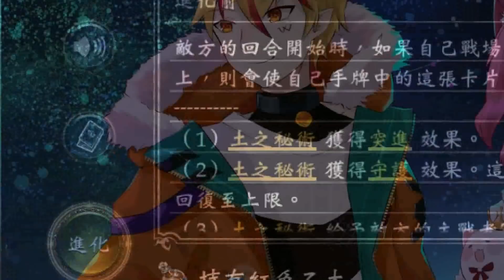【闇影詩章】10/28平衡更新∷歷年來最大最好的修正父女借錢再見囉！也是破天荒一次大動作修改全職業！〈shadowverse〉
✶shadowverse
✶闇影最新情報
✶闇影詩章

⧉Youtube主頁有每週的直播時間表唷⧉

×－－－－贊助修繕魔王城－－－－×
🍟頻道會員
如果想入住魔王城可以點擊(將有專屬住民證)

×－－－－魔王城交誼廳－－－－×
👑愛紗公主的頻道

以遊戲相關情報為主

🍮棉花糖(提問箱)
人生商談或者任何體悟可以到這分享

🔞十八禁版本棉花糖
身為健全的紳士，如果有什麼色色的疑惑可以問我